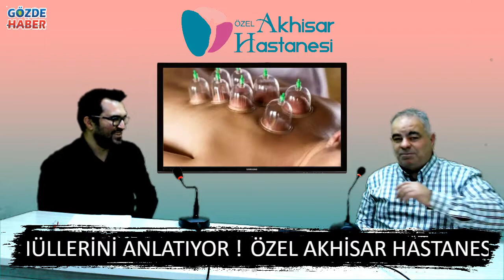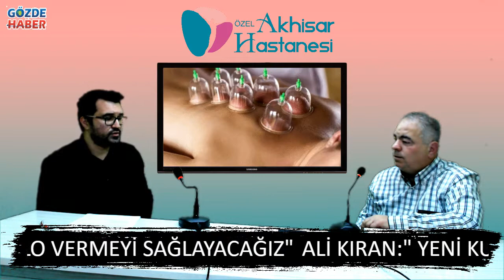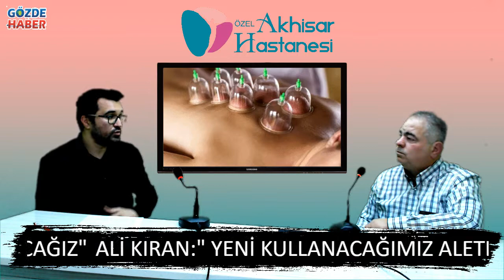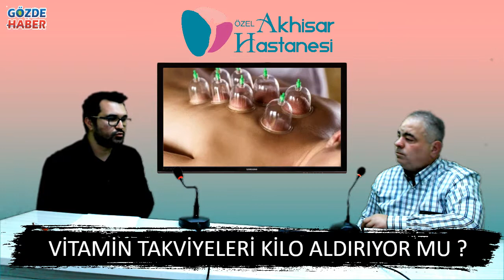Özel Akhisar Hastanesi Uzman Diyetisyen Ali Kıranla Söyleşi